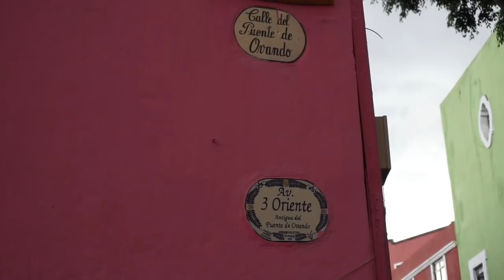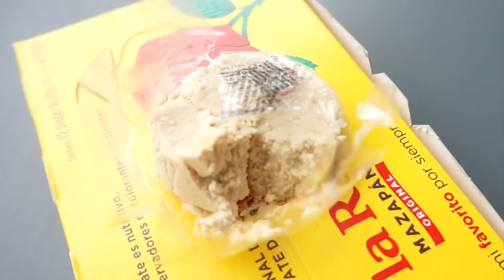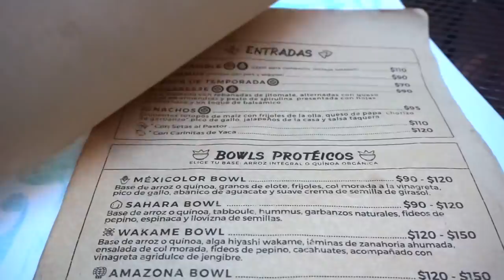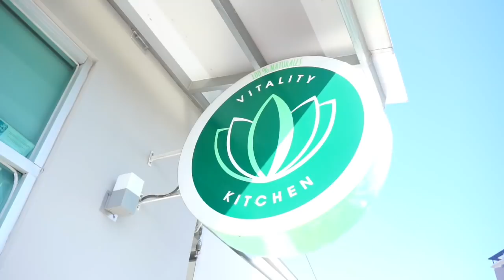Mon Voyage au Mexique | Lloyd Lang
♡ J’ai le plaisir de partager avec vous mon voyage dans ce magnifique pays où j'ai eu la chance de grandir !

Vegan au Mexique

Lieux à Puebla 📍
Brunch au Vitality Kitchen
Taquería Está Como Quiere ?
Ville et marché de Cholula
Village d’Atlimeyaya

Lieux à Playa del Carmen 📍
Resto Vegan : La Senda
Hôtel Boutique La Tortuga
Playa & Cenote de Xcacel

☽ ✩  Recettes Vegan & Style de Vie

♡ Mon livre 👉🏼
♡ Lieux où tu peux le trouver : FNAC, Espaces Culturels Leclerc, BHV, Furet du Nord et dans les grands hypermarchés.
♡ Également disponible en Belgique, Canada & Suisse.

Pourquoi devenir Vegan? :

👁 Regarder absolument le film COWSPIRACY & WHAT THE HEALTH sur Netflix